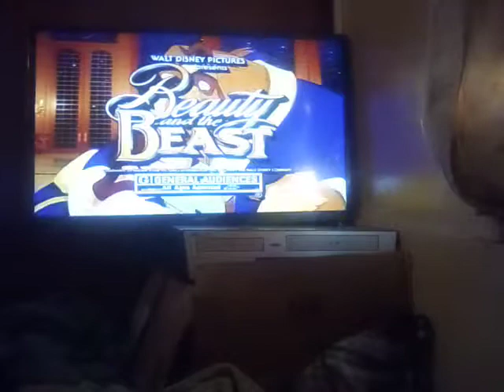Beauty & the beast 1991 tv spot #1